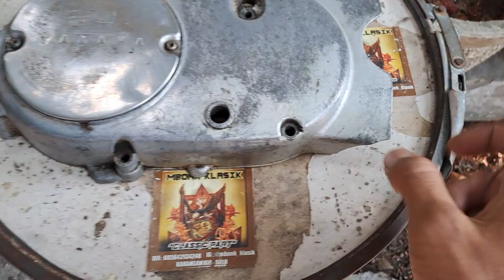kalter kiri bak magnet yamaha v75 ORIGINAL